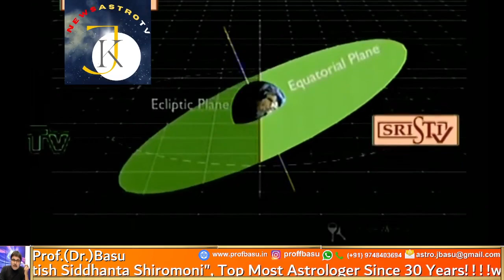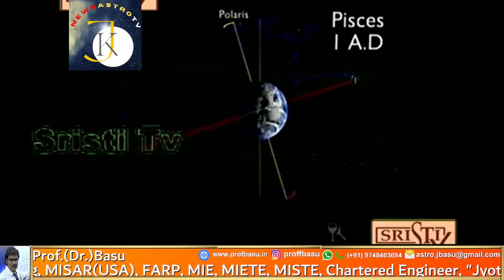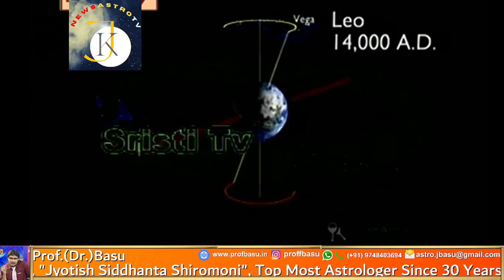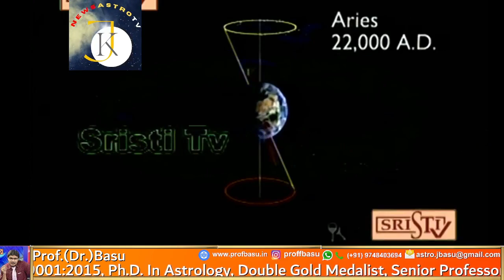precession of equinoxes astrology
precession of equinoxes astrology | Prof(Dr.)Basu TV Podcast 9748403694

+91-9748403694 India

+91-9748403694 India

susan miller